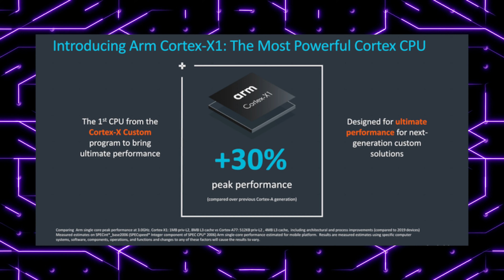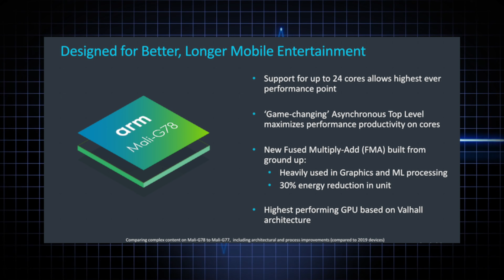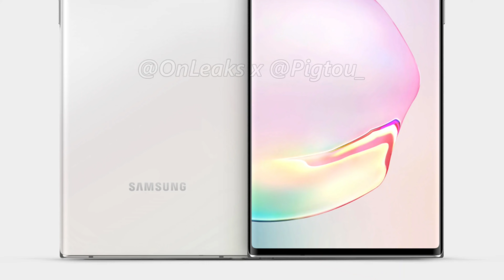Samsung x AMD - SERIOUSLY POWERFUL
Samsung Galaxy S21 AMD Exynos 1000 could rock the officially announced ARM Cortex X1 Core for insane speeds, Galaxy Note 20 Exynos 992 Surprise, Note 20 New Colors, Snapdragon 875 & More.